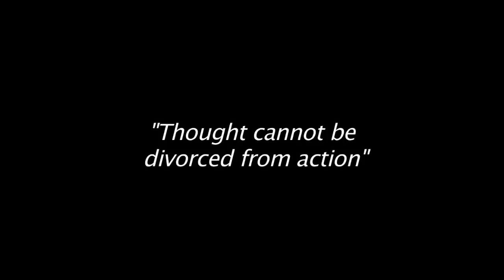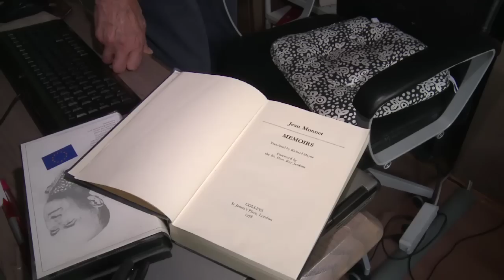Stanley Crossick reflects on Jean Monnet | Interview Chapter 1 / 5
Stanley Crossick: Passion for Europe | Interview Chapter 1/ 5